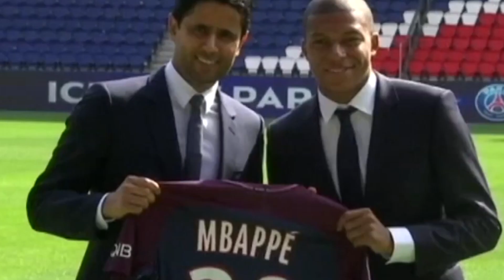10 случаев когда Мбаппе доказал что стоит 188 миллионов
В наше время лучшие футболисты мира зарабатывают просто сумасшедшие деньги. Такие звезды футбола как Неймар, Месси, Рональду и Мбаппе считаются лучшими футболистами мира. Их игра, финты и голы впечатляют весь мир. Сегодня в моем видео 10 случаев когда Мбаппе доказал что стоит 188 миллионов